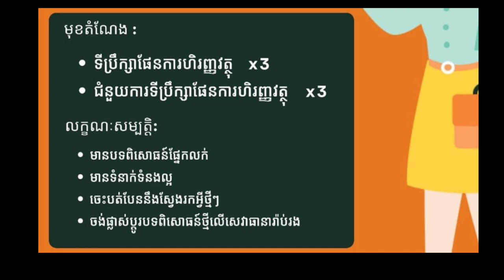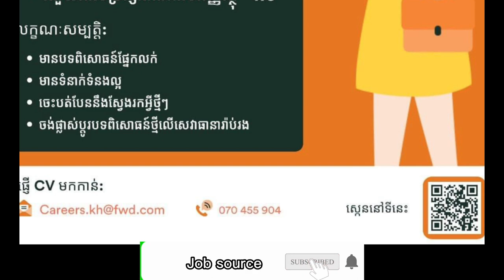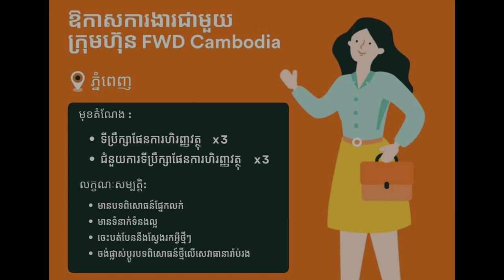episode105 ទីប្រឹក្សាផែនការហរិញ្ញវត្ថុ ឈប់ទទួលពាក្យត្រឹម 28/02/2023